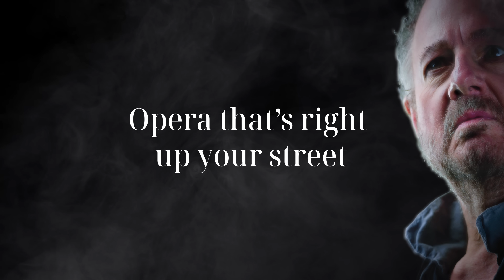2024–2025 opera season | Teaser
Step into the adventure...

The Magic Flute: 27 Sep 2024 – 29 Mar 2025
A Midsummer Night's Dream: 12 Oct – 20 Nov 2024
Ruddigore: 26 Oct – 21 Nov 2024
The Flying Dutchman: 1 Feb – 28 Mar 2025

Touring to:
Leeds Grand Theatre
The Lowry, Salford Quays
Newcastle Theatre Royal
Nottingham Theatre Royal
Hull New Theatre